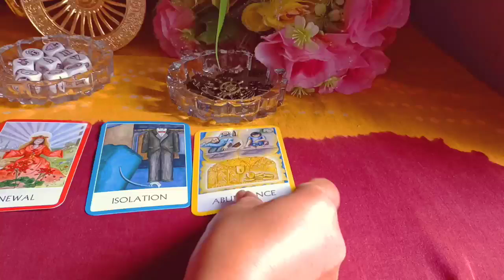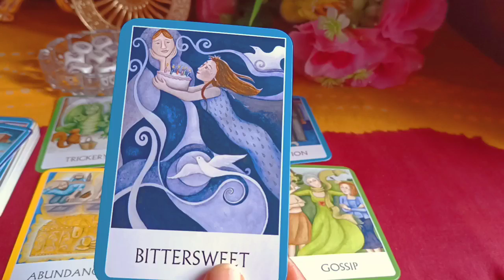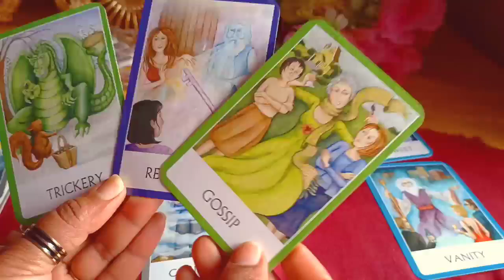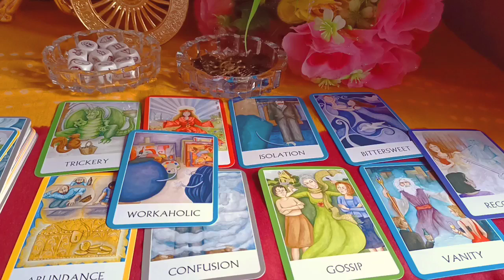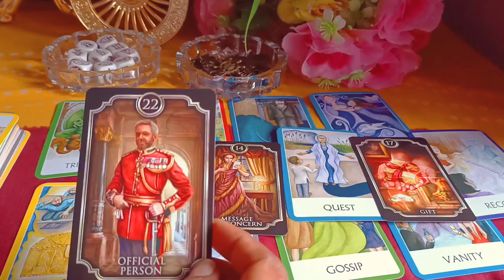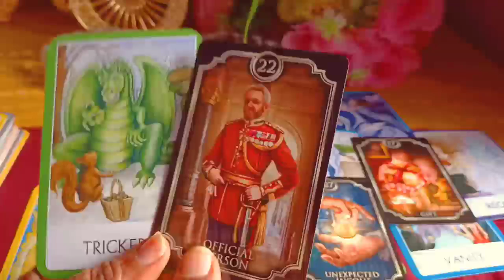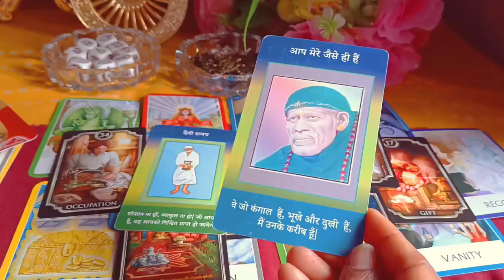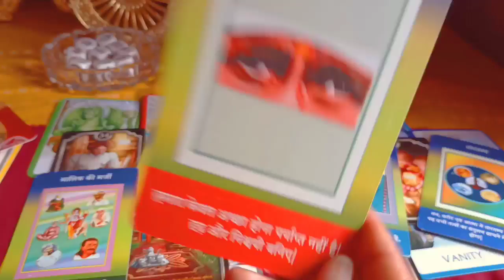magical Astro Tarot*Aapke Partner Aapke Baare Mei Kya Soch Rahe Hai 😍 Video Jarur Dekhe 😰 Timeless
🧚Angel number444kyu dikhai dete hai

👉Note : Inner work kaise karte hai.
👉Note : Karma releasing meditation
👉Note : Cord cutting meditation
👉Note: Ancestors healing meditation
👉Note : Konsa Planet kharab hone se konsi bimari hoti hai.
👉Note : Twin flame se related all videos
👉Note : Third Eye ke open hone par konse  Sign milte hai
👉Note : Kundalini activate hone  par konse Sign milte hai.

     Peace out✌️